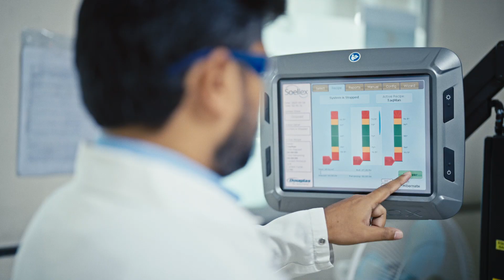Together We Grow - India | Corteva Agriscience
At Corteva Agriscience, we are dedicated to innovation in agriculture, providing products and services that help farmers protect yield and their land.